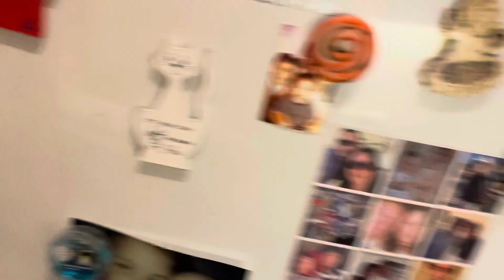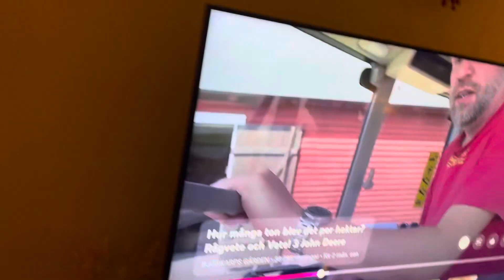103,3 MZ är P4. 29/10 2024.